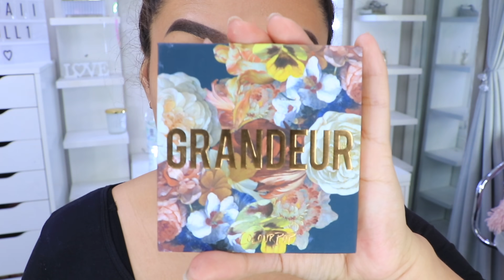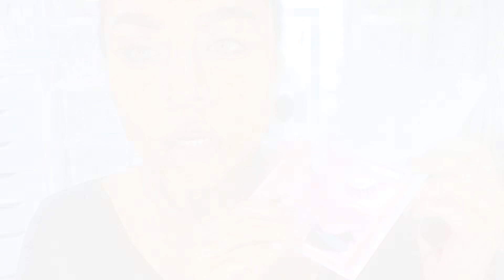FOXY EYES ( MAQUILLAJE SENCILLO Y SEXY )